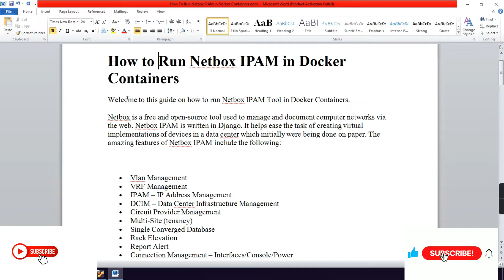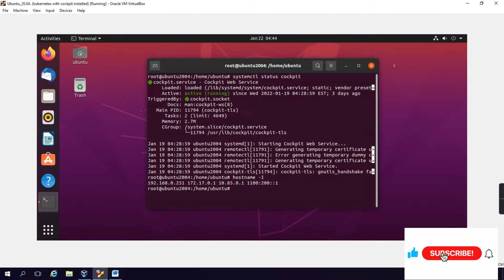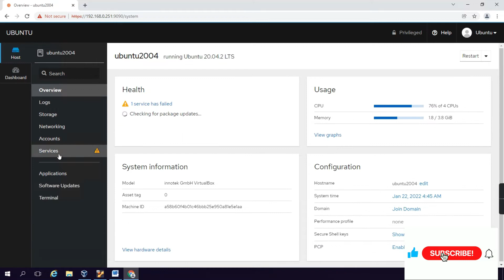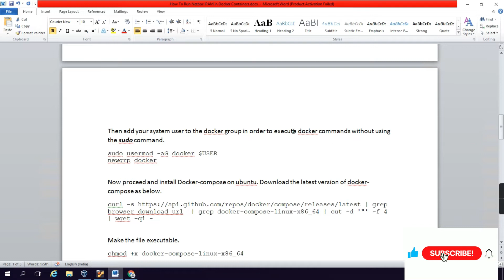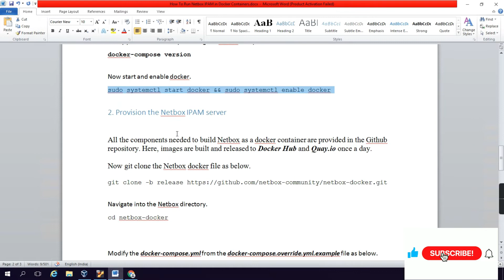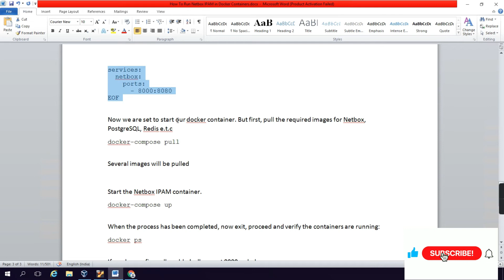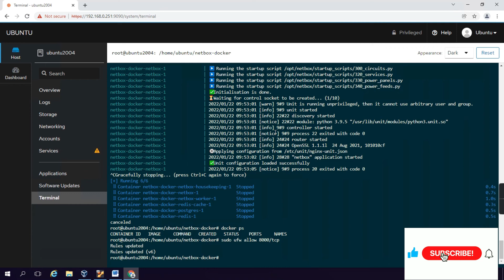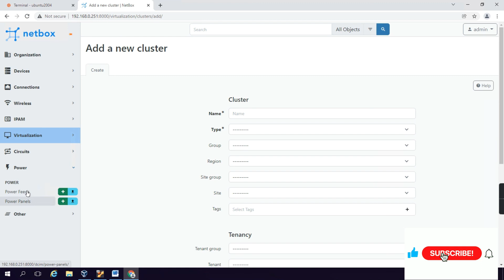How to deploy the Netbox IPAM Network Documentation/Management tool with Docker In Hindi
How to deploy the Netbox IPAM Network Documentation/Management tool with Docker In Hindi | Step by Step